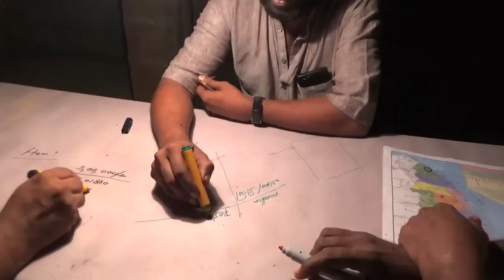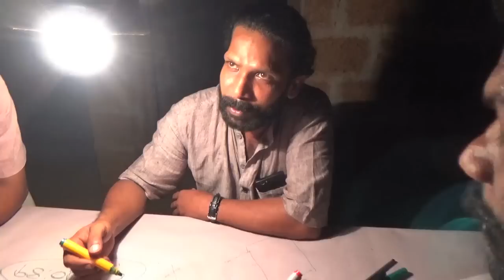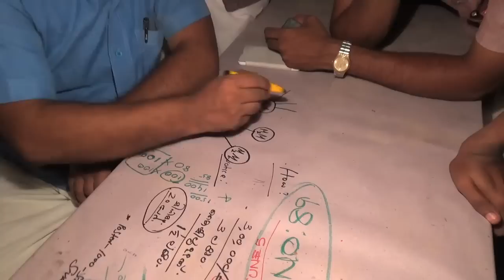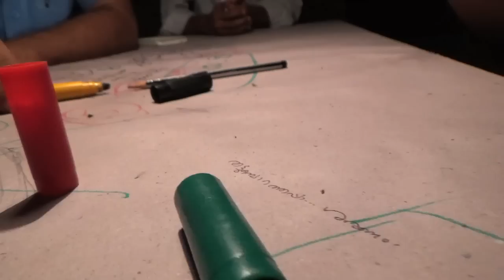CR NO 89 - Behind the release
By Pace Trust - Peringode